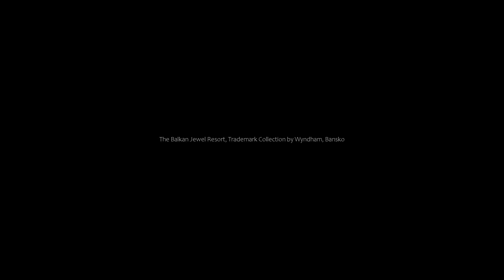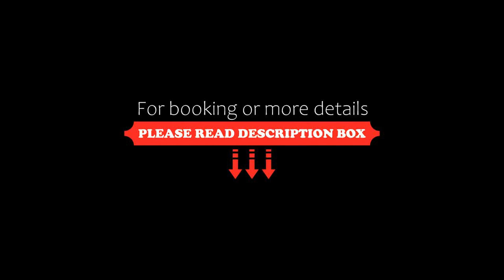The Balkan Jewel Resort, Trademark Collection by Wyndham, Bansko, Bulgaria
About Property:
You're eligible for a Genius discount at The Balkan Jewel Resort, Trademark Collection by Wyndham! To save at this property, all you have to do is sign in.
Situated in Bansko, at the foot of the Pirin Mountain, The Balkan Jewel Resort, Trademark Collection by Wyndham overlooks the Ian Woosnam golf course. It offers apartments, studios and chalets with comfortable seating areas and parquet floors. WiFi is available for fre...
Property Type: Hotel
Address: Betolovoto Area (between Razlog and Bansko), 2760 Bansko, Bulgaria
Searching For
1. The Balkan Jewel Resort - Trademark Collection by Wyndham - Bansko - Bulgaria
2. The Balkan Jewel Resort - Trademark Collection by Wyndham - Bansko - Bulgaria Address
3. The Balkan Jewel Resort - Trademark Collection by Wyndham - Bansko - Bulgaria Rooms
4. The Balkan Jewel Resort - Trademark Collection by Wyndham - Bansko - Bulgaria Amenities
5. The Balkan Jewel Resort - Trademark Collection by Wyndham - Bansko - Bulgaria Offers and Deals
Audio Credit:
Track Title: Blank Slate
Artist: VYEN